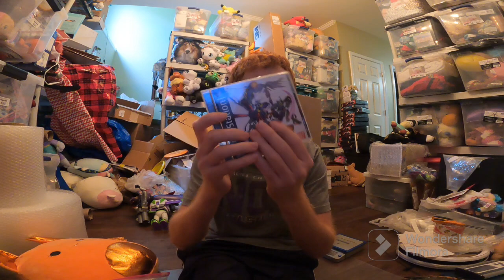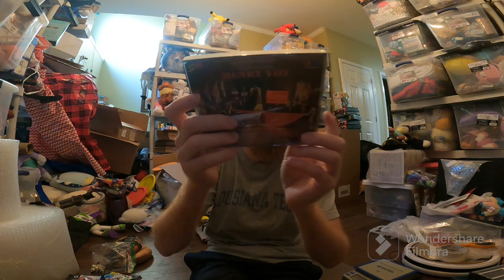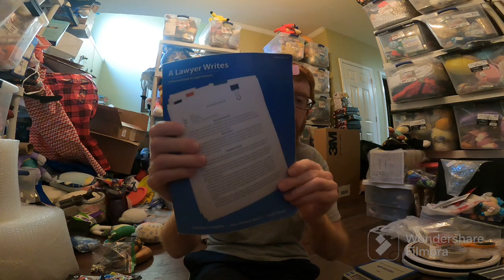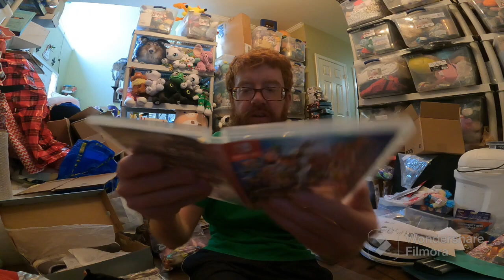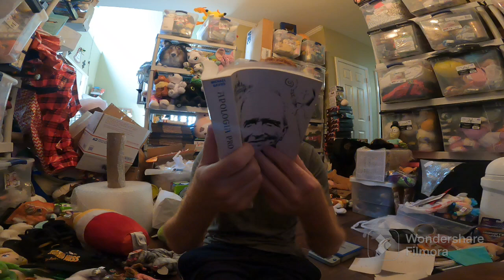What Sold Week 31 on ebay, Amazon, Mercari, and Poshmark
These Funko Pops sold for great money!!  What Sold Week 31!

All these items sold on Amazon, Ebay, and Mercari! Let me know your favorite sale!

14" x 20" poly bags I use for big plush like squishmallows:

Labels I use for my Dymo 4XL Thermal printer:

9" x 12" poly bags I use to ship plush and clothing items:

The bubble wrap I use for my business:

Dymo 4XL is the thermal label printer I use:

full time reseller what sold video